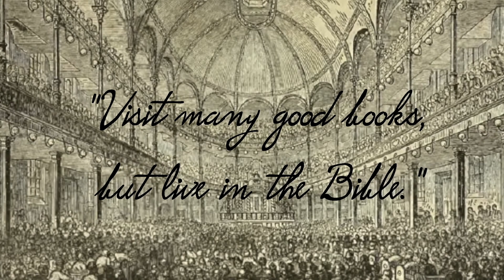Spurgeon Speaks | December 7 | Morning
"Base things of the world hath God chosen."-1 Corinthians 1:28
Walk the streets by moonlight, if you dare, and you will see sinners then. Watch when the night is dark, and the wind is howling, and the picklock is grating in the door, and you will see sinners then. Go to yon jail, and walk through the wards, and mark the men with heavy over-hanging brows, men whom you would not like to meet at night, and there are sinners there. Go to the Reformatories, and note those who have betrayed a rampant juvenile depravity, and you will see sinners there. Go across the seas to the place where a man will gnaw a bone upon which is reeking human flesh, and there is a sinner there. Go where you will, you need not ransack earth to find sinners, for they are common enough; you may find them in every lane and street of every city, and town, and village, and hamlet. It is for such that Jesus died. If you will select me the grossest specimen of humanity, if he be but born of woman, I will have hope of him yet, because Jesus Christ is come to seek and to save sinners. Electing love has selected some of the worst to be made the best. Pebbles of the brook grace turns into jewels for the crown-royal. Worthless dross He transforms into pure gold. Redeeming love has set apart many of the worst of mankind to be the reward of the Saviour's passion. Effectual grace calls forth many of the vilest of the vile to sit at the table of mercy, and therefore let none despair.
Reader, by that love looking out of Jesus' tearful eyes, by that love streaming from those bleeding wounds, by that faithful love, that strong love, that pure, disinterested, and abiding love; by the heart and by the bowels of the Saviour's compassion, we conjure you turn not away as though it were nothing to you; but believe on Him and you shall be saved. Trust your soul with Him and He will bring you to His Father's right hand in glory everlasting.